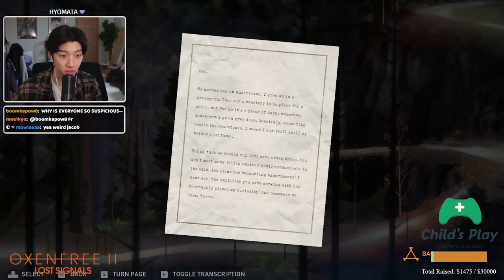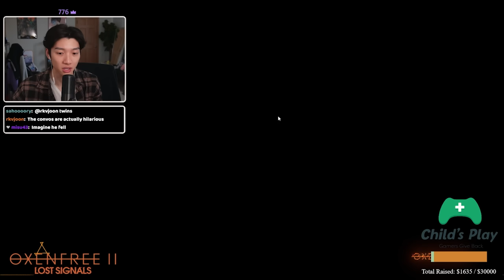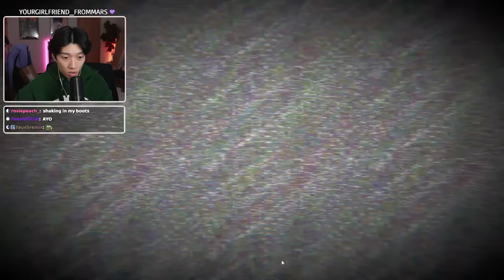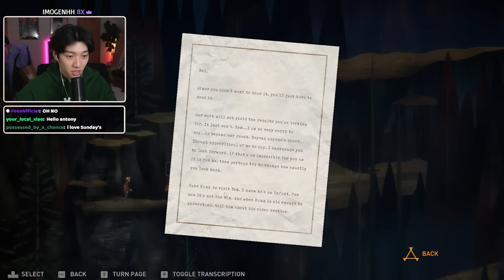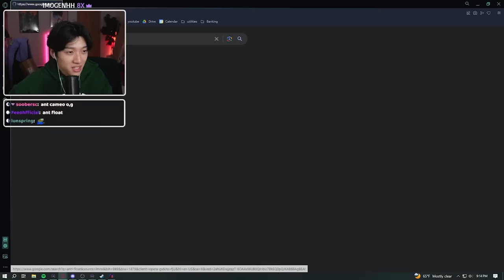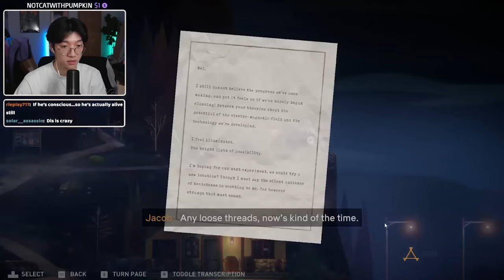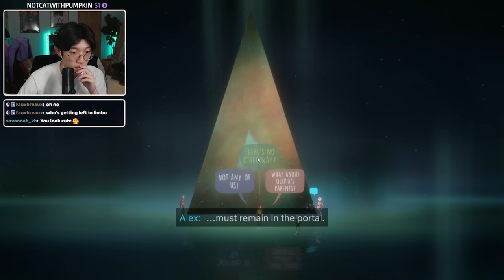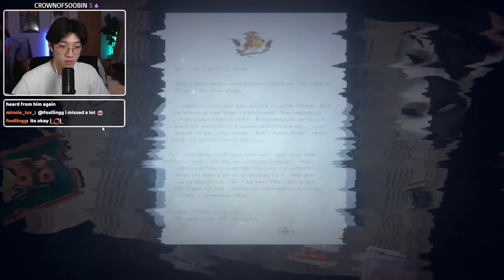They're Trying to POSSESS Me (Oxenfree II)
Five years after the events of OXENFREE, Riley returns to her hometown of Camena to investigate mysterious radio signals. What she finds is more than she bargained for.
▼SHOW MORE▼